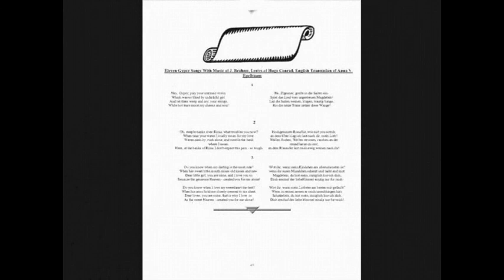Brahms Gypsy's Song #3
It is included in the DVD "Opera Inspired Songs".